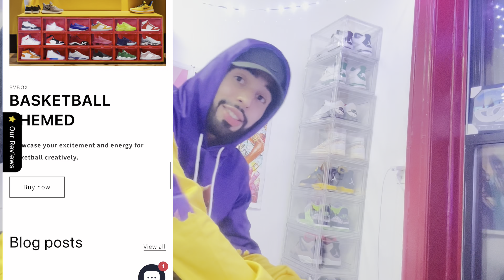RELEASE DETAILS ON KOBE 4 GIFT OF MAMBA , '12.21' RECAP, RESELL PREDICTIONS & BVBOX GIVEAWAY!